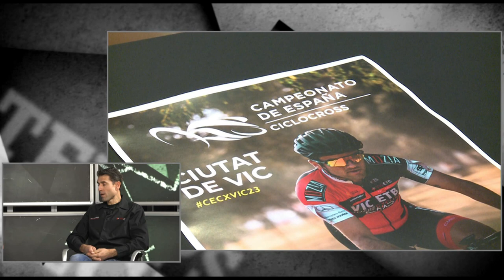Temps afegit - 09-01-23 - Entrevista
Entrevista sobre la disputa del Campionat d'Espanya de Ciclocròs a Vic. Intervenen Pere Uyà, comissió ciclocròs Fed. Catalana de Ciclisme,  Josep Jufré, director del Jufré Vic-ETB i Maria Gutiérrez i Albert Poblet, ciclistes